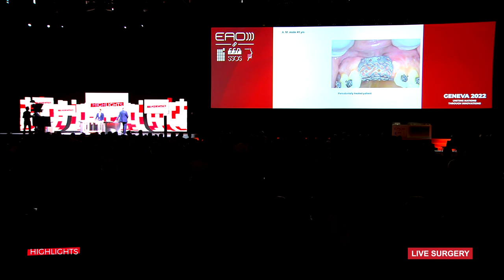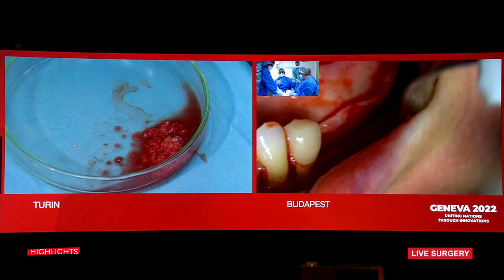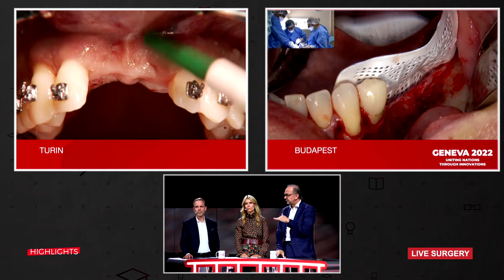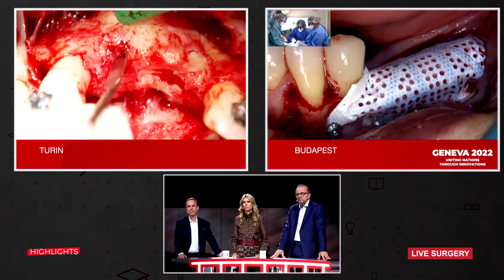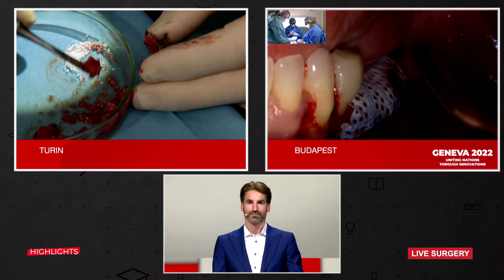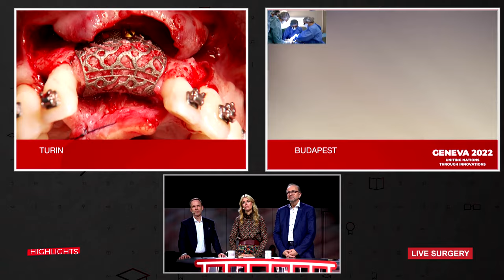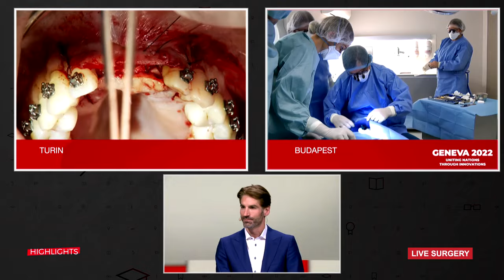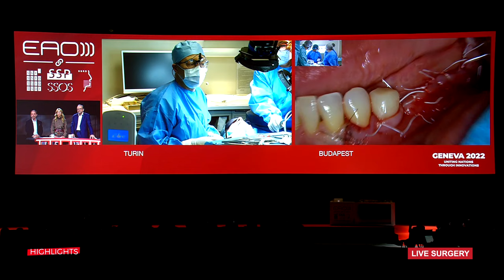Does the digital approach improve treatment efficiency? Live surgery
« Does the digital approach improve treatment efficiency? Live surgery with Daniel Buser (Switzerland), Ronald Jung (Switzerland), Isabella Rocchietta (Italy), Mario Roccuzzo (Italy), Istvan Urban (Hungary).